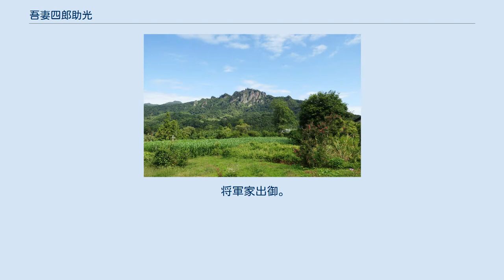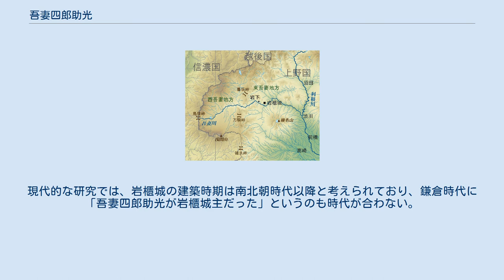吾妻四郎助光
吾妻四郎助光（あがつましろうすけみつ、生没年不詳、伝・承久3年（1221年）没）は鎌倉時代の『吾妻鏡』に登場する人物で、弓の名手である。
吾妻助光とも。
伝説的には、上野国吾妻郡（群馬県の吾妻川流域）を治めた吾妻氏の一族であるとか、岩櫃城城主であったなどというが、具体的な証拠はない。
 吾妻氏は鎌倉時代から南北朝時代にかけて、上野国吾妻郡（群馬県の北西部の吾妻川流域）東部を支配したと伝わる氏族である。
ただし史料など具体的な根拠に欠き、伝承や伝説に頼らない確実なことはほとんど何も判っていない。
 確実にいえることは、「吾妻四郎助光」が鎌倉時代の史書『吾妻鏡』に4度登場し、将軍源実朝に仕える弓の名手であったということである。
『吾妻鏡』では、「吾妻四郎助光」は鎌倉在住の御家人としてのみ登場し、領地が吾妻郡であったかどうかについても全く言及はなく、またその系譜や末路、後裔についても一切触れられていない。
 江戸時代以降、吾妻郡や吾妻氏についてさまざまな伝承や伝記を収録したいくつもの文献が登場し、「吾妻四郎助光」もそれらの中に言及がある。
ただし、これらの諸伝が何を根拠に書かれたかは不明で、『吾妻鏡』などと矛盾する点もあり、信頼に足るものではないと考えられている。
これらの諸伝のなかには、吾妻氏は承久の乱を境にいちど断絶したとするものがあり、これをもとに「前吾妻氏」と「後吾妻氏」に区分される場合もある。
吾妻四郎助光（吾妻助光）は「前吾妻氏」の最後の当主であるともいう。
 吾妻地方概略図 岩櫃城があった岩櫃山。
吾妻四郎助光はその城主だったとする伝承もあるが、史実性は不確かである。
 他地域と比較すると上野国は中世以前の信頼できる史料が少ないとされ、とりわけ吾妻地方（吾妻川流域）はその傾向が顕著である。
その原因として、古代から中世にかけての榛名山や浅間山の噴火で吾妻地方の在地領主が大打撃を受けたこと、戦国時代に相模の北条氏・甲斐の武田氏・越後の上杉氏という有力戦国大名が進出して上野の有力戦国大名が育たなかったこと、などがあげられている。
いずれにせよ、中世の吾妻地方の勢力図を直接示す史料はなく、『吾妻鏡』に「吾妻氏」が登場すること以外には、確かなことは何もわからない。
 その『吾妻鏡』においてもわずかに吾妻氏の名前があるのみで、吾妻氏が吾妻郡を領知していたのかどうかについてさえ、何も言及がない。
登場する吾妻氏数名のうち、最も詳述されている「吾妻四郎助光」は、鎌倉在住の人物として描かれている。
ただ、吾妻氏の名が、他の上野国の御家人と並んで列記されていることから、吾妻氏も上野国の有力御家人だったのだろうと推定されている。
 吾妻地方の中世の情勢を示す同時代的史料が永禄年間（1558年 - 1570年）の『関東幕注文』である。
この文書は上杉謙信が関東地方に進出した際に服属した東国諸将を記録したもので、このなかに吾妻地方の有力者として「岩下衆」の「斎藤越前守」の名が見える。
この斎藤氏は、のちに武田氏・真田氏と争って滅ぼされた岩櫃城の斎藤氏と目される。
しかし『関東幕注文』には「岩櫃」ではなく「岩下」とあることから、『関東幕注文』の時点ではまだ斎藤氏は岩櫃城に拠っていなかったのではないか、とも考えられている。
岩櫃城の斎藤氏は吾妻氏の後裔を標榜したというが、確かなことは判っていない。
 江戸時代になって、吾妻地方についての「史書」が民間でさかんに書かれた。
しかしこれらはいずれも根拠が全く不明で、明らかに史実でない内容も含まれており、「伝説集」にすぎないものとされている。
いくらか信頼性があるとされるのが元沼田藩藩士による『加沢記』で、当時実在した史料を多数引用していて、その史料の一部が現存して検証できることから記述の妥当性が裏付けられている。
とはいえ、現存しない史料も含まれていて真偽は不明な部分も多く、全部を無批判に採用できるものでもない。
 吾妻氏に関する情報源は、『加沢記』や数々の伝説集にほぼ限られている。
「吾妻四郎助光」はそのような伝承・伝説に拠っており、史実性については判っていない。
 鎌倉時代の成立と推定されている歴史書『吾妻鏡』には、「吾妻氏」から「吾妻八郎」「吾妻太郎」「吾妻四郎助光」の3人が登場する。
これにより平安時代末期から鎌倉時代初期の東国に「吾妻氏」という有力御家人がいた事自体は確実性が高いとみられる。
しかし『吾妻鏡』には所領や系譜などの記載はなく、詳しいことは何もわからない。
 「吾妻四郎...